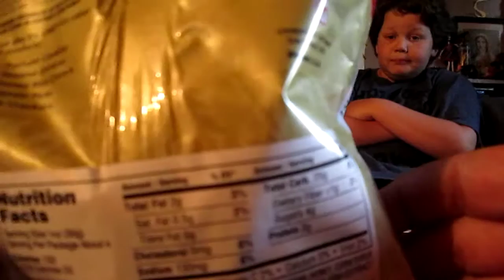Oriental Snacks! Spicy!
Giving our opinion on this Oriental spicy snack, Spicy rice crackers (says on package Product of U.S.A., but is a Oriental spicy snack)